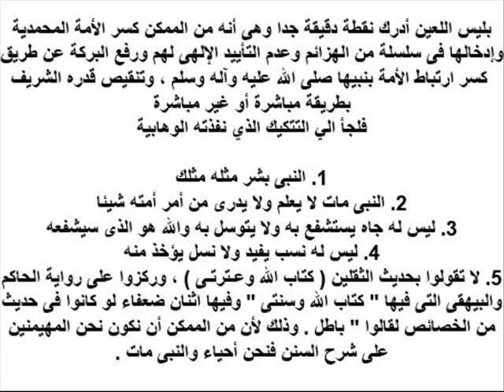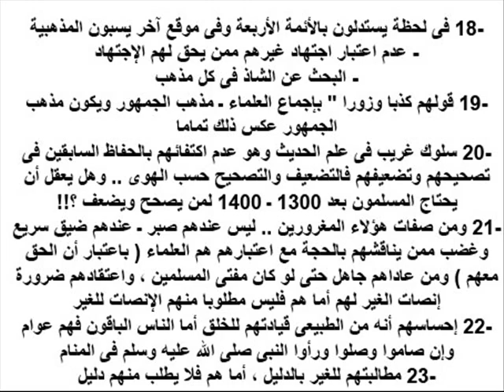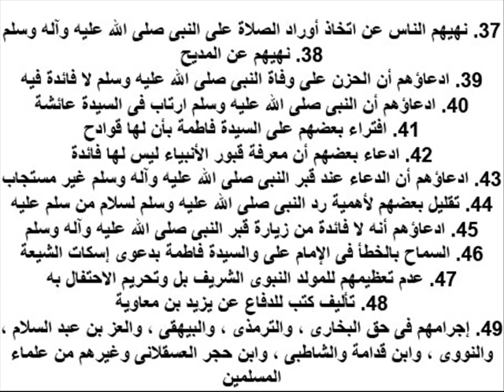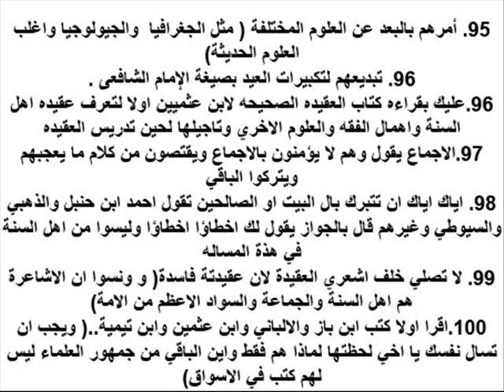حيل ابليس & الوهابية Satan evil tricks & Wahhabism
Series

Satan evil tricks
ســلــســلـة

حيل ابليس الشريرة